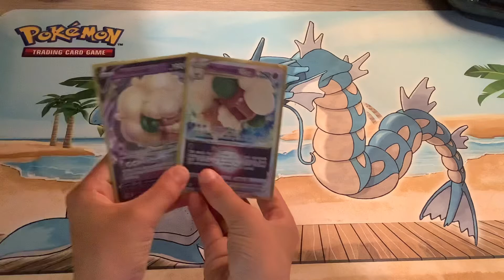Which duo would you rather have?